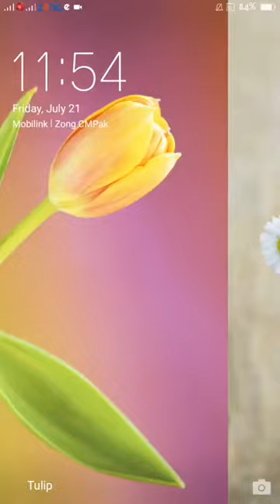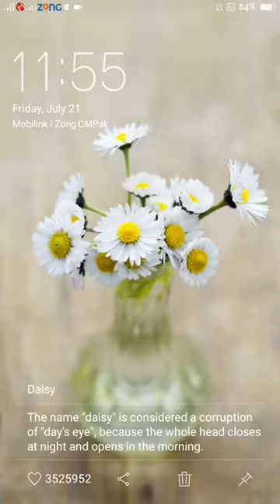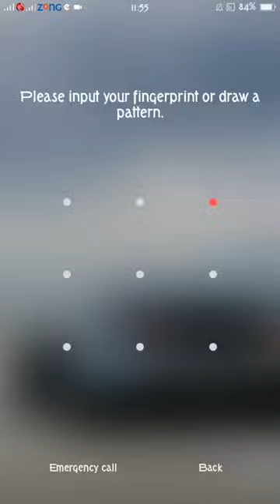Oppo f1s HOMESCREEN FUNCTION